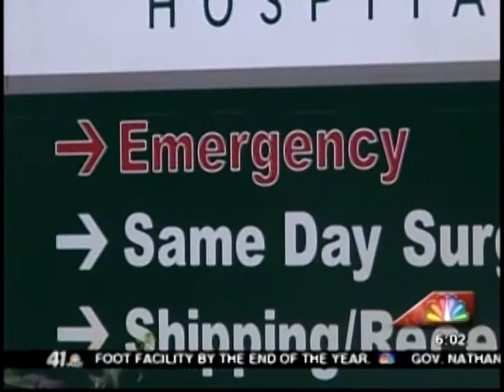41NBC/WMGT- Fairview Park Accident Reaction- 2.7.13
One westbound lane on I-16 in Laurens County is closed today as transportation officials assess the damage from yesterday's fatal crashes.